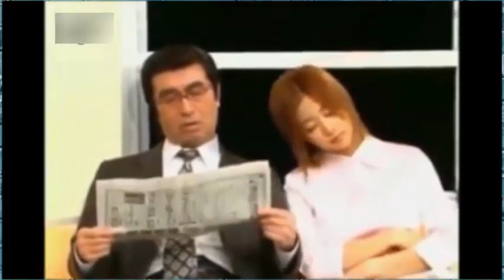Japanese Funny Pranks videos || Japanese Funny Pranks 2022 || Japanese funny pranks ski resort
Japanese funny pranks ski resort
Japanese funny pranks
# Japanese Funniest pranks
funny Japanese pranks video

Funny Japanese pranks 2021 Funny Japanese pranks elevator Funny reaction,

Japanese funny pranks are known for their creativity and unexpected twists. In a ski resort, one popular prank involves setting up fake ski jumps that appear normal at first glance but are actually designed to send unsuspecting skiers flying off into the snowbanks, much to the amusement of onlookers. Another classic Japanese prank involves using hidden cameras to capture the reactions of people who are lured into thinking they are about to enjoy a relaxing hot spring bath, only to discover that the "hot spring" is actually filled with ice-cold water. In one of the funniest Japanese pranks videos, pranksters dress up in elaborate costumes and pretend to be mannequins in a busy shopping mall. When unsuspecting shoppers approach the "mannequins", they suddenly come to life, surprising and often scaring the startled shoppers. Another hilarious Japanese prank involves setting up a fake food stall that serves bizarre and unexpected food combinations, such as wasabi-flavored cotton candy or sushi-shaped cookies filled with mayonnaise, much to the bemusement of customers. Japanese pranksters are also known for their witty and clever jokes. One popular joke involves a play on words, where the punchline is a clever pun that takes advantage of the Japanese language's unique homophonic words. For example, a joke might involve a person asking for a "bento" (a Japanese lunch box) but instead receiving a "ben-to" (a toilet seat), much to their surprise and confusion.

I do not own all the content featured in this (VIral, News Pinas, Viral Ngayon, Trending) video, it belongs to the original creator (See links below).